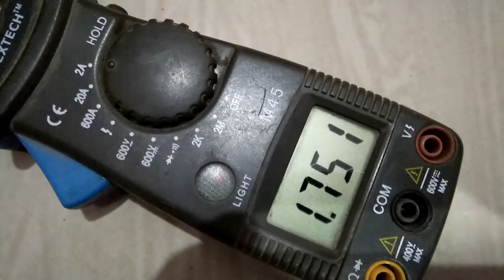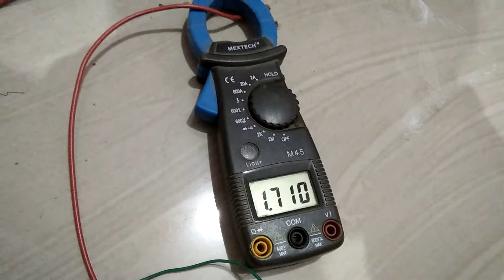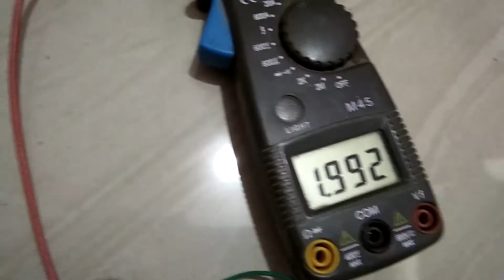HHO/H2O Fuel saver kit for 350cc engine Auto ricksha and bullet and other bike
up to 350cc engine mileage fuel saver HHO kit
AND auto PWM
Mfg. By RSD Fuel Technology.